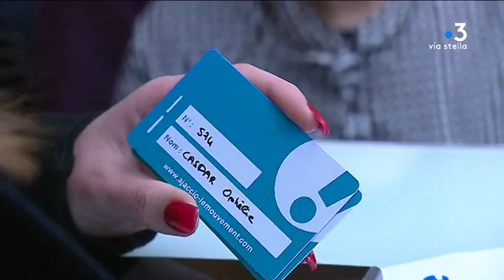« Ajaccio ! Le mouvement » : Laurent Marcangeli candidat à sa succession à la mairie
C'est désormais officiel : Laurent Marcangeli est candidat à sa succession à la mairie d'Ajaccio. Il l'a annoncé ce samedi après-midi lors de l'assemblée générale d' « Ajaccio ! Le mouvement ». Un comité exécutif a été élu.

Intervenants - Marie Ferez, adhérente " Ajaccio ! Le Mouvement " // François Rossi, adhérent " Ajaccio ! Le Mouvement "  // David Frau, membre du bureau exécutif " Ajaccio ! Le Mouvement " // Jean-Pierre Sollacaro, membre du bureau exécutif " Ajaccio ! Le Mouvement "

Equipe - Damien Lefauconnier / Jennifer Cappaï